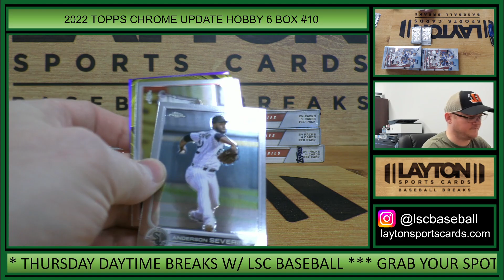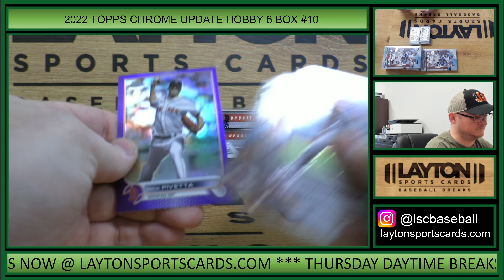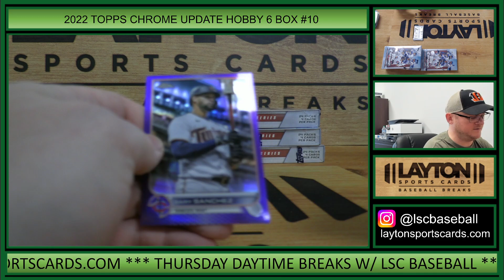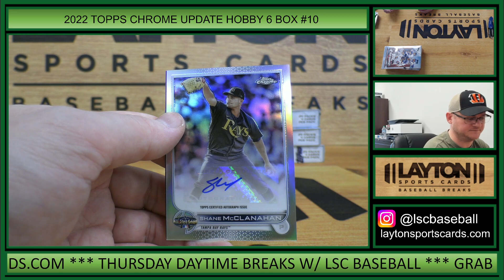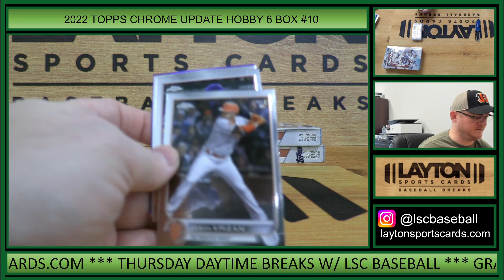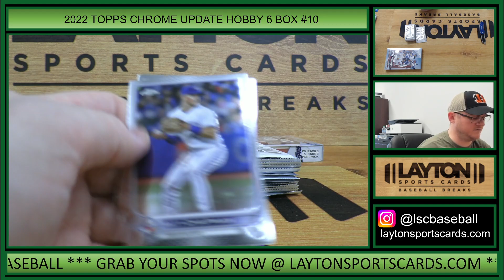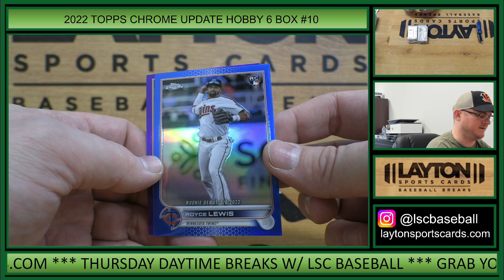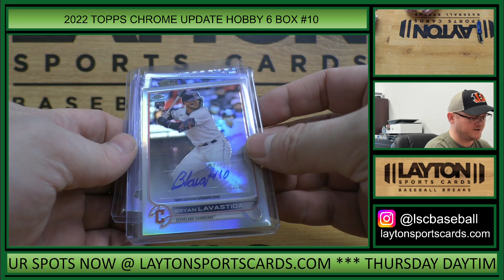2022 Topps Chrome Update Series Baseball Hobby 6 Box Break #10